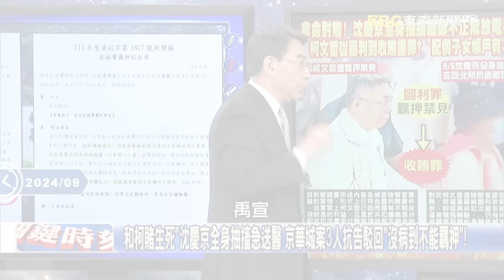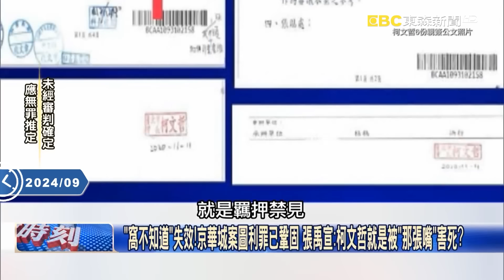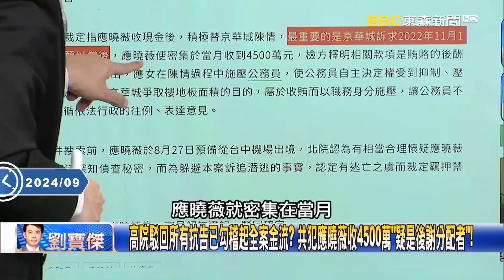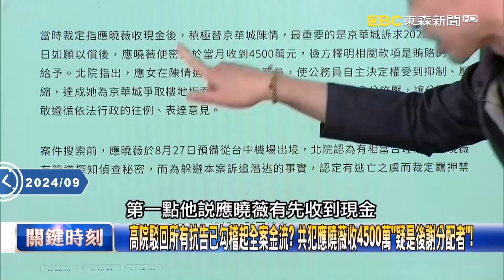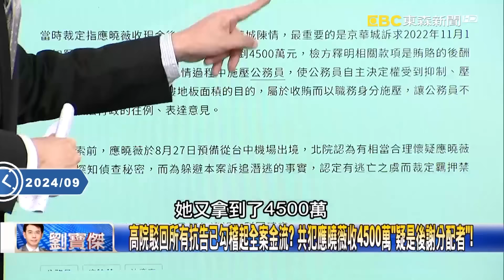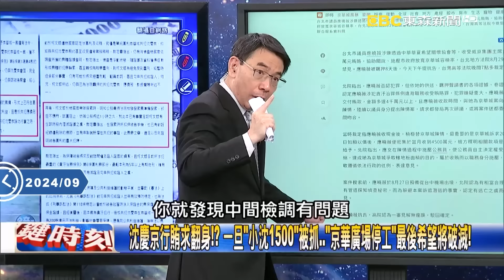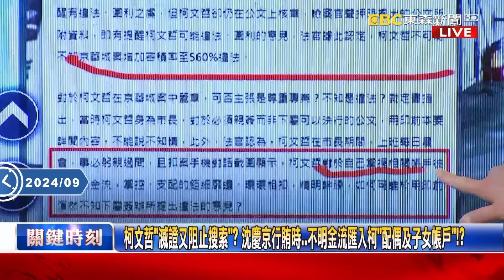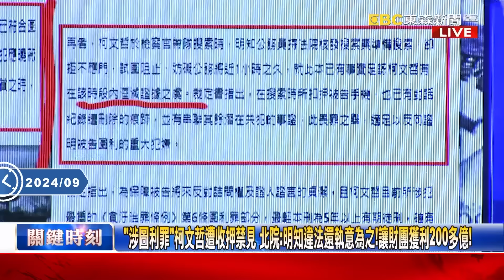當年柯文哲查大巨蛋「也沒有金流」小草不要再氣噗噗了？！ 圖利近5年定罪率「幾乎百分之百」寶傑怒喊：始作俑者就是阿北啊！ -【關鍵時刻】劉寶傑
(00:00:00) 小草怒吼「查無金流是司法迫害」？ 黃：當年柯文哲查辦大巨蛋案也「沒有金流」！
(00:04:32) 「和柯文哲賭生死」沈慶京全身抽搐急送醫 京華城案3人抗告駁回「沒病到不能羈押」！
(00:20:47) 高院駁回所有抗告已勾稽起全案金流？ 共犯應曉薇收4500萬「疑是後謝分配者」！
(00:34:09) 柯文哲的惡夢才開始？北院認京華城是「弊案」符合圖利罪要件「恐轉賄賂重刑」！

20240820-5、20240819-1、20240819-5